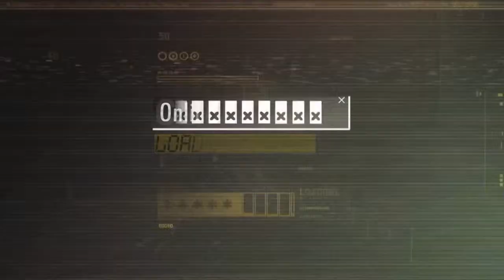VAMPIRE: DIE MASKERADE - REDEMPTION #23 - Neugeborene der Tremere || Let's Play V:TM-R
Vampire: The Masquerade - Redemption
Activision
Gespielt und kommentiert von Malkav